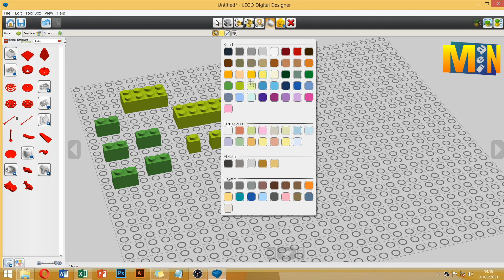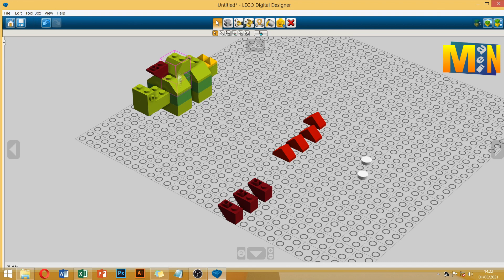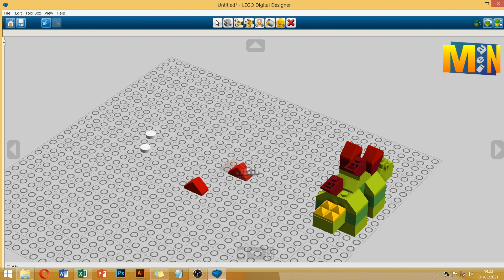Cara Membuat LEGO | Lego Digital Designer | LEGO Classic | Stegosaurus (speed build)